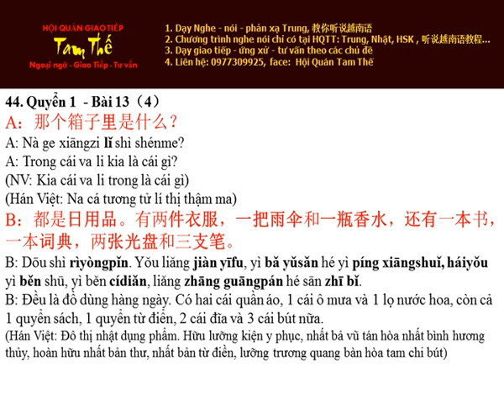Bai 44 Hoc Thu Nghe Noi Han Ngu Q 1 B13 P4